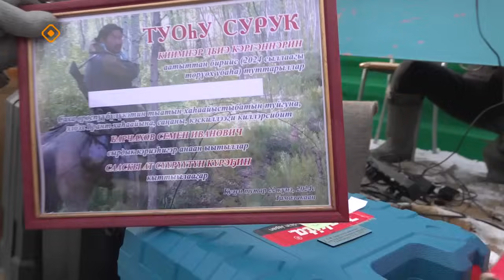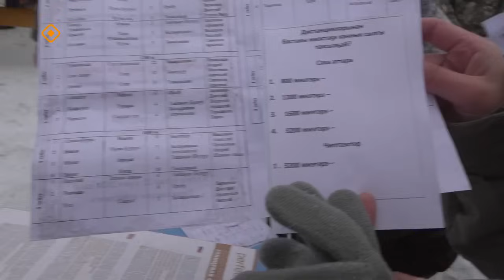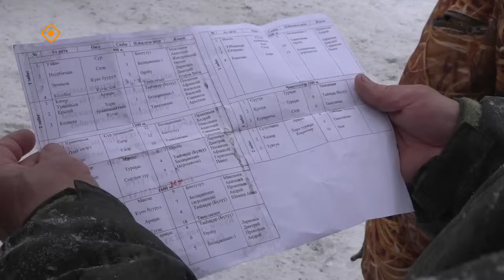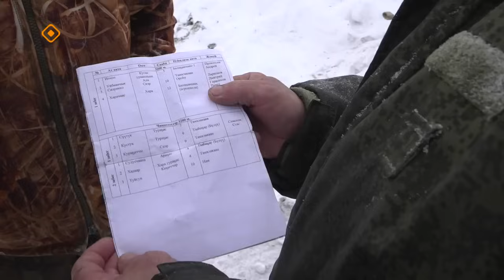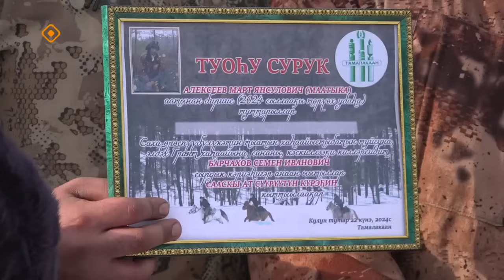«Үлэ дьоно» (09.04.24)